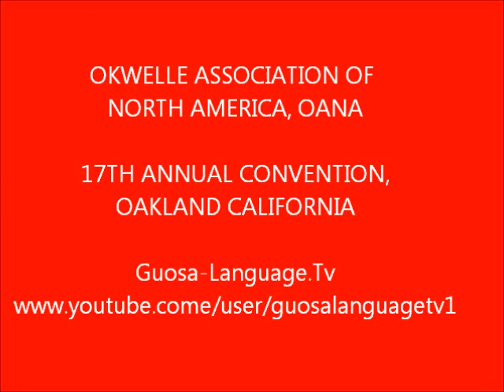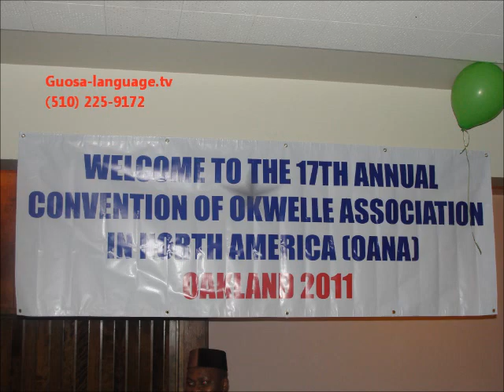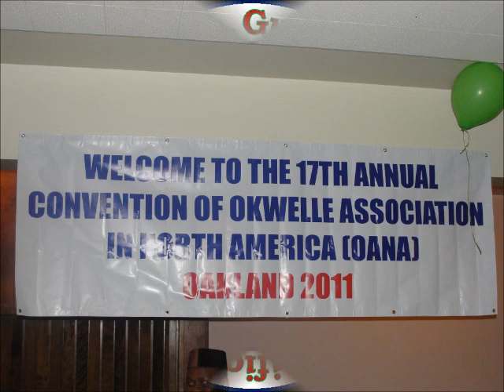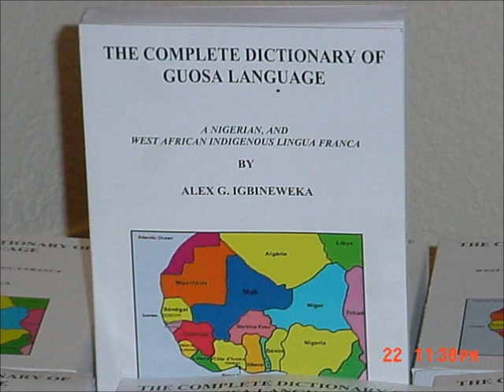OKWELLE ASSOCIATION IN NORTH AMERICA, 17TH ANNUAL CONVENTION, OAKLAND - CA.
THE OKWELLE ASSOCIATION IN NORTH AMERICA, INC.
Okwelle Association in North America, Inc., (OANA) is a USA Nigerian nonprofit social and cultural organization based in the United States of America.  The association promotes cultural awareness and social interactions among its members and the societies at home and abroad.  O.A.N.A. sponsors events such as Annual General Meetings, Cultural exhibitions that enhances the Igbo cultural values in North America and communities development projects.  This year's convention focused among other things on funds raising for communal development projects at Okwelle in Nigeria and some crime free community assistance in the United States of America to say the least.

THE GUOSA LANGUAGE FOR NIGERIA AND WEST AFRICA
ECOWAS AND THE IMPORTANCE OF GUOSA LANGUAGE
The lack of a common language in independent Nigeria and other West African countries has contributed to socio-economic and political backwardness in the sub-region. It brought about the absence of cohesion and unity among the people. Language is a means by which words or expressions find meaning and put into use.

Essentially, it is used as a means of conveying information, thoughts, skills, ideas, and reasoning, and ensures receipt of same from varied sources. The absence of a common language can only mean that people are unable to share ideas, thoughts, skills, ideas, and reasoning. The need for an indigenously evolved lingua franca for the people in the West Africa sub-region cannot, therefore, be over emphasized. There are about 400 different ethnic languages, and dialects in Nigeria and about twice this number in other West African countries. The Guosa Language evolved from at least 120 of these languages and dialects. It is my contention that, as a common language, Guosa, will not only unify the people, but also contribute in the socio-economic and political development of West Africa.

Let's remember you for some good works in posterity. Help sponsor or donate for the Guosa Language Train-the-Trainers program in your country.

Alex G. Igbineweka